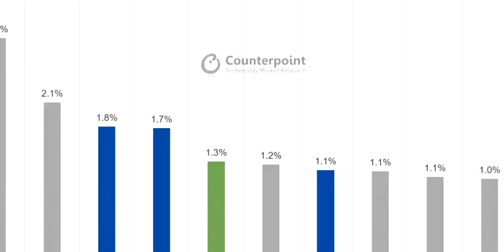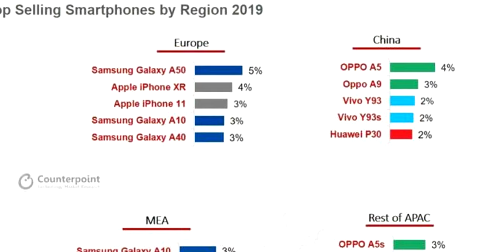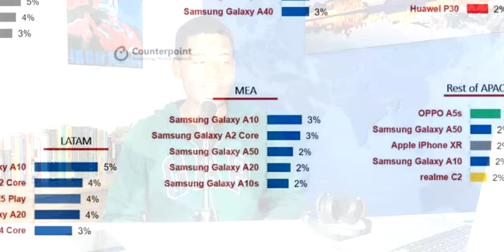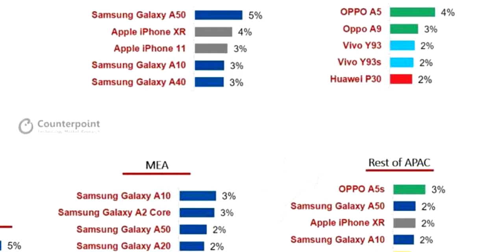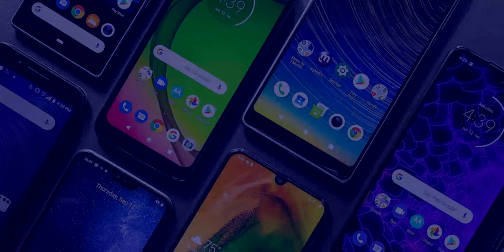Los 5 Celulares MÁS VENDIDOS en el MUNDO!!! | ¡EL GALAXY J2 LA SIGUE ROMPIENDO!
Los Celulares mas vendidos en 2019 por continentes segun el analisis de Counterpoint.